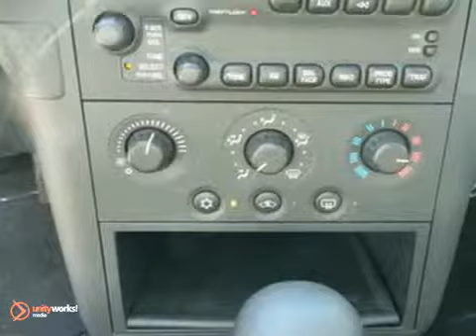2008 Pontiac Grand Prix #7976 in Irvine CA Orange-County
If you are looking for real value on a great used car, Allen Cadillac invites you to come in and test drive this 2008 Pontiac Grand Prix, stock# 7976. We are conveniently located near Irvine CA Orange-County, CA and known for our great selection, reliability and quality. Come take a look at this 2008 Pontiac Grand Prix today.

Allen Cadillac
28332 Camino Capistrano
Irvine CA Orange-County CA, 92677

Allen Cadillac is a Laguna Niguel Cadillac Dealer, specializing in new Cadillac cars, Cadillac hybrids and Cadillac SUVs for the Orange County California area. For years, Allen Cadillac has been the Cadillac auto dealership of choice, serving surrounding communities such as Irvine, Costa Mesa, Lake Forest, Mission Viejo, San Clemente, Huntington Beach, Long Beach, Orange, Anaheim, and Garden Grove.
As your leading Orange County Cadillac dealer Allen Cadillac has access to a large inventory of new and used Cadillac vehicles. At Allen Cadillac, our sales representatives can help you to buy your next car, hybrid or sports utility vehicle through careful research and attention to detail. Above all, it is our goal to make the car buying experience easy for you find the new Cadillac automobile that is right for you.